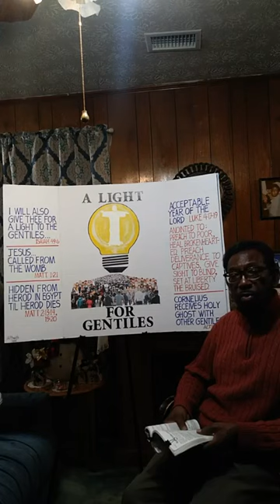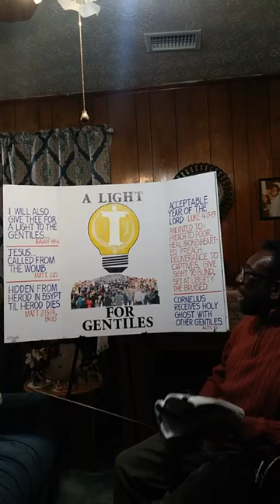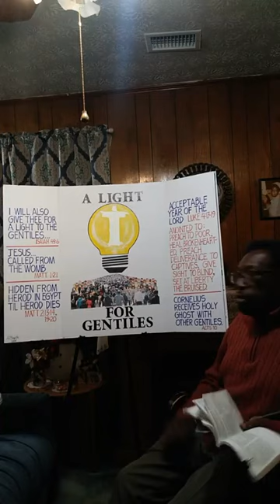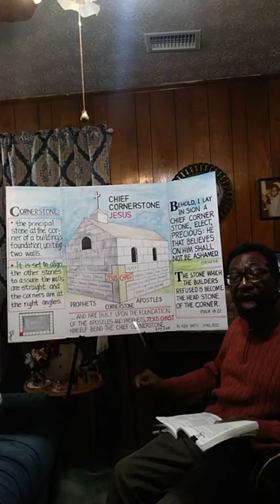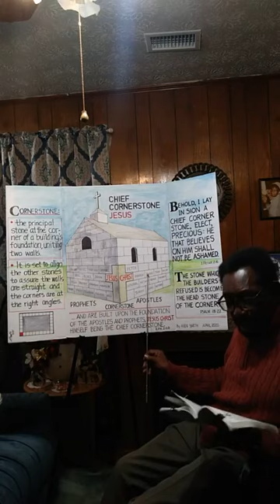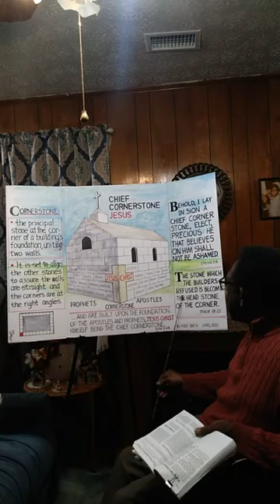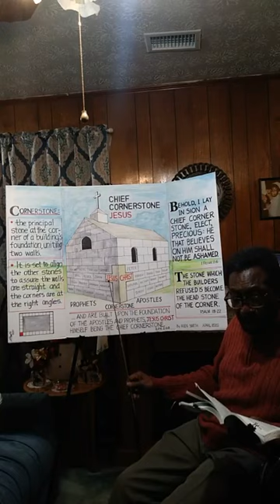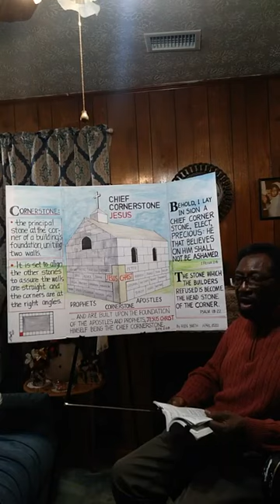Sunday School Lesson: Household of God - Teacher: Pastor Allen Smith